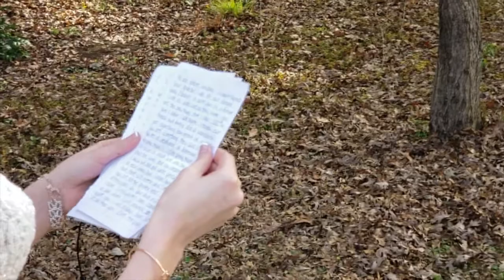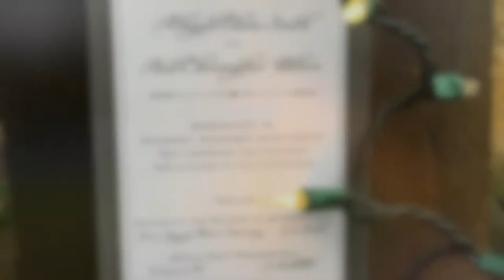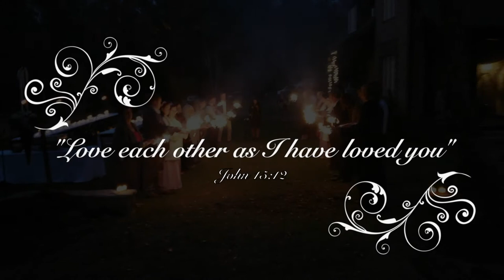Chris + Abbi Wilson Wedding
"Love each other as I have loved you"
     -John 15:12

Film by Jeremy VanEgmond